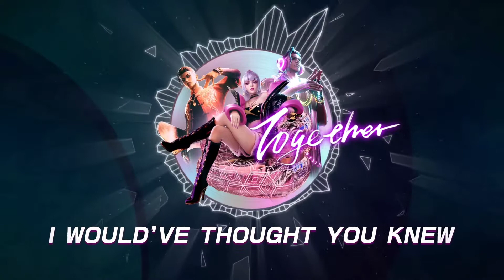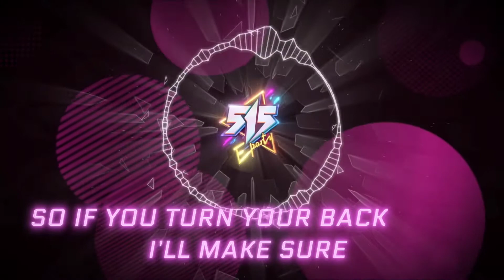515 eParty Song "Together" | 515 eParty Theme Song | Mobile Legends Bang Bang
✅ 515 eParty Song 💯🤘🏻

✅ 515 eParty Theme Song 💯🤘🏻

✅S.T.U.N Song 💯👇🏻